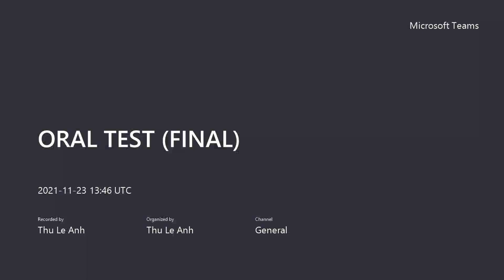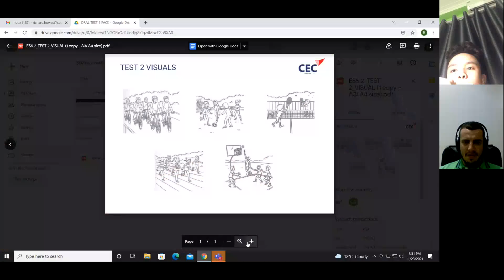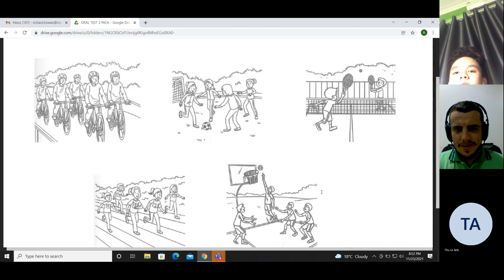CEC | Final Oral Test | Hồ Ngọc Toàn | ES5P3 (5.2)